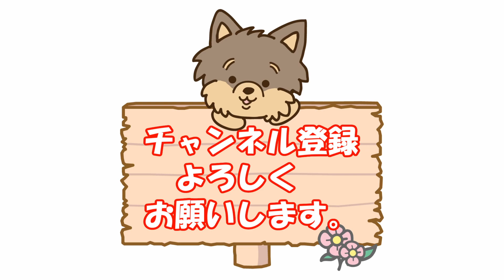神奈川県横浜市青葉区、夜の東急田園都市線「たまプラーザ」駅散歩です。エスカレーターが多いということは-----😅【ランさんぽ】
ラン中心の我が家の生活動画です。

＊ラン
　　　犬種：ヨークシャーテリア
　生年月日：2018年6月18日生（3才）
　　　性別：女の子
　　　体重：2.2Kg
　　　性格：お転婆、怖いもの知らず、食いしん坊

＊ママさん：５？才
＊パパさん：６５才

DA PUMP
U.S.A.